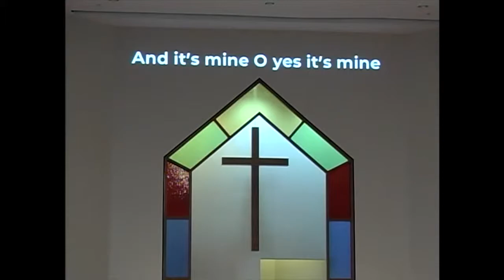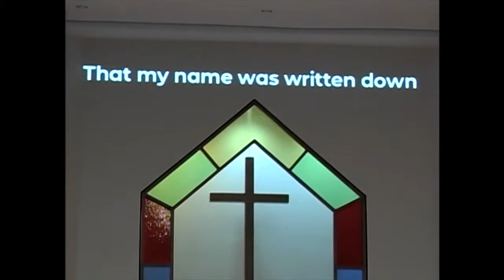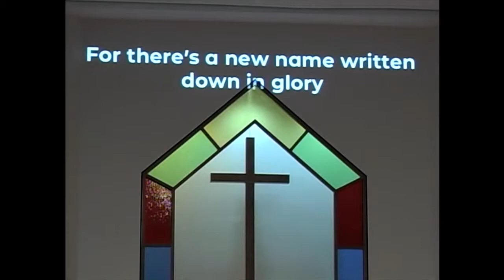Baptisms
Celebrate the baptisms of
Gaile - 0:00
and
Davina - 3:54
on Sunday, March 24 at 11 am.

Song: A New Name In Glory
By Charles Austin Miles